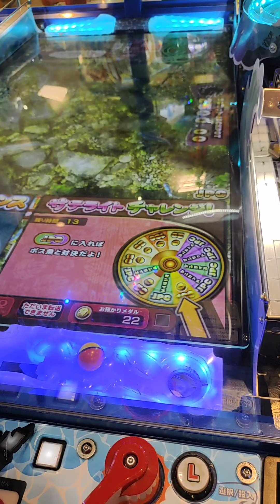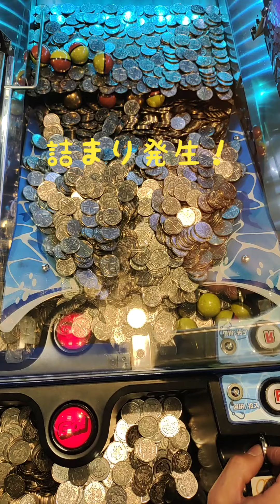【メダルゲーム】神動画⁉️レッ釣りGO！サンセットジャックポットで2500枚が一気に落ちる➡️メダル詰まり発生❗❗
などなど

急上昇

ポケカ
開封
レア
激レア
SR
CSR
HR
UR
RRR

極楽湯

進撃の巨人
attack on titan
リヴァイ
エレン
ミカサ
アルミン
アッカーマン
ジャン
ライナー

ギンガーン
激カザーン

爆増
メダル詰り
神動画

bok choy
大根
japanese radish
小松菜
Japanese mustard spinach
家庭菜園
vegetable garden
収穫
crop
栽培
cultivation

ポケモン
pokemon
スイッチ
nintendo switch
メダルゲーム
medal game
クレーンゲーム
claw crame
水拭き
wet wiping
水滴
drop of water
掃除
cleaning
片づけ
clear up
キッチン
kitchen
シンク
sink
耐水ペーパー
Waterproofing paper
磨く
polish
工具
tool
工具不要
not need tools
被せる
cover type
ジャッキ不要
jack less

タイヤ
tire
タイヤチェーン
tire chain
冬タイヤ
winter tire
取り付け
installation

大当たり
big bonus
フィーバー
fever
ジャックポット
jackpot
奇跡
miracle

旅行
キャンプ
camp
スノーピーク
焚き火
アウトドア
outdoor
テント
ロープ
ライト
料理
お弁当
弁当
lunch box
おにぎり
rice ball
DIY
Do It Yourself
シーリング
LED